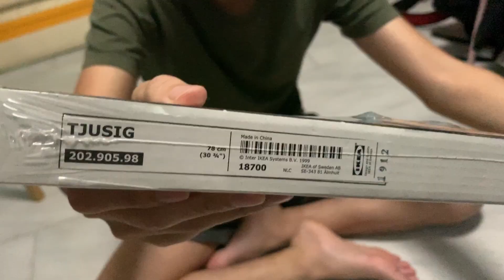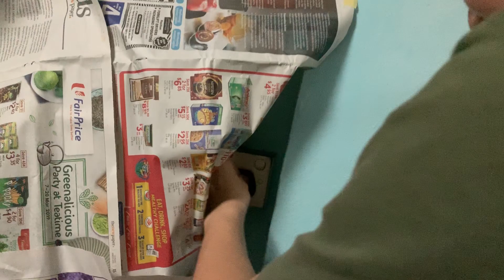IKEA TJUSIG CHEAP Clothes Hanger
TJUSIG series helps you get your jackets, caps, accessories and shoes organised. The clean, simple design made from sustainably sourced solid wood, is easy to place and easy to like.

The hanger helps you transform an empty wall into a practical storage space for clothes, bags and shoes. Make even better use of the height of the wall by putting two hangers on top of one another.

Solid wood is a hardwearing natural material. Combines with other products in the TJUSIG series.

Tested and approved for bathroom use.

Price: $14.90 SGD